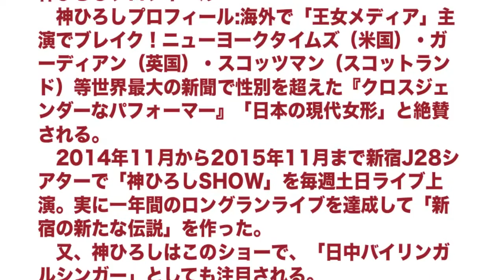神ひろしの「オペラ座の怪人」(Music of the Night)・神ひろしSHOWシーズン２ 12月ライブ